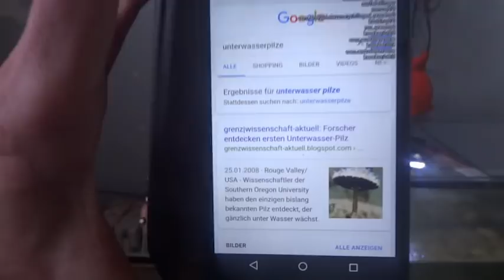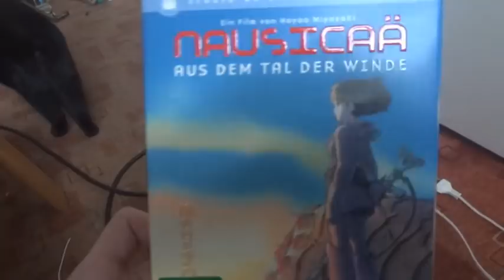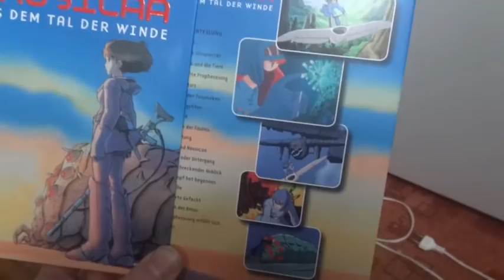Unterwasser Pilze im Aquarium gezüchtet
Dass Unterwasser - Pilze so etwas besonderes sind hätt ich selbst nicht gedacht. Im Jahre 2005 soll der erste Unterwasserpilz in Oregon entdeckt worden sein.